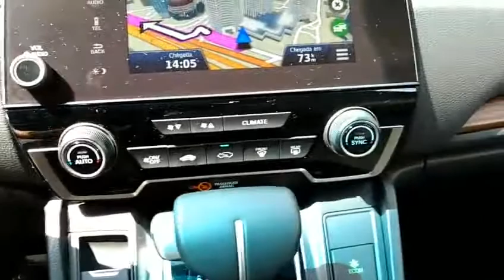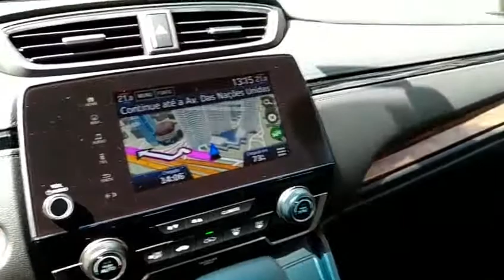Lançamento do novo Honda CR-V 2018